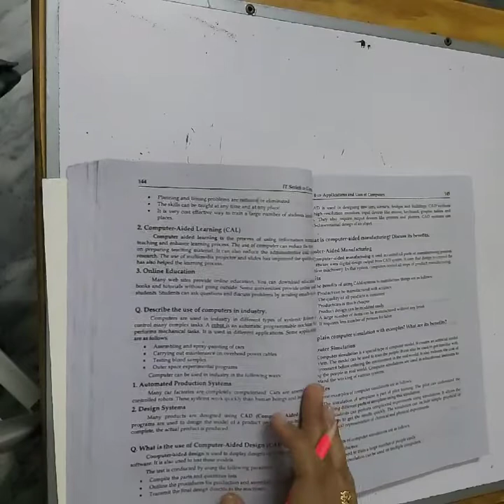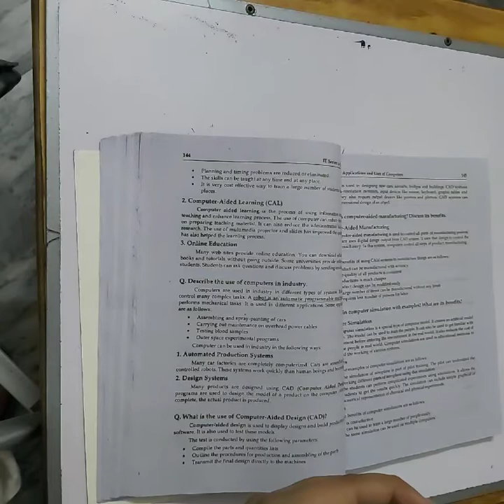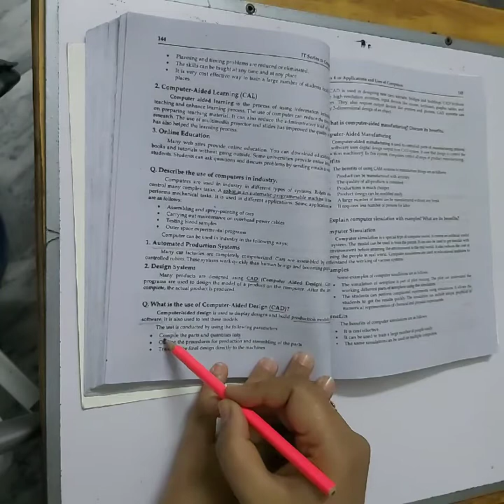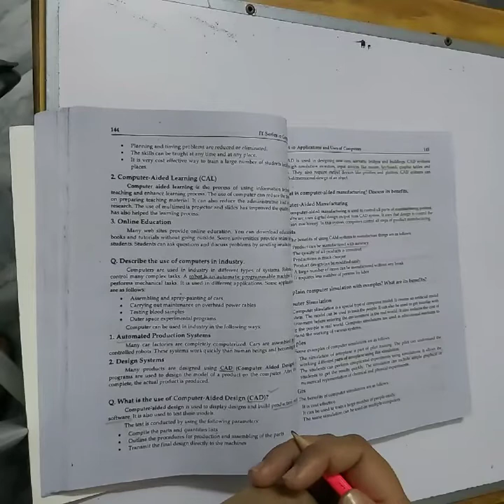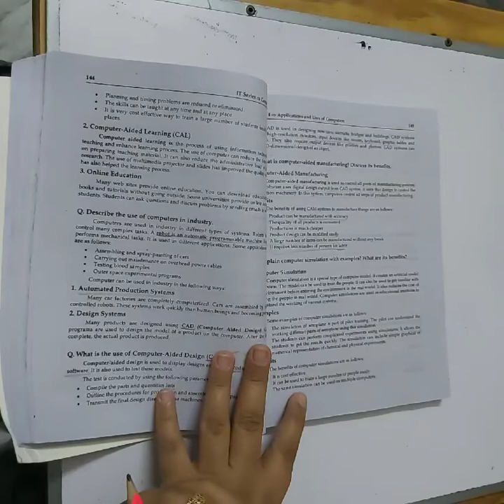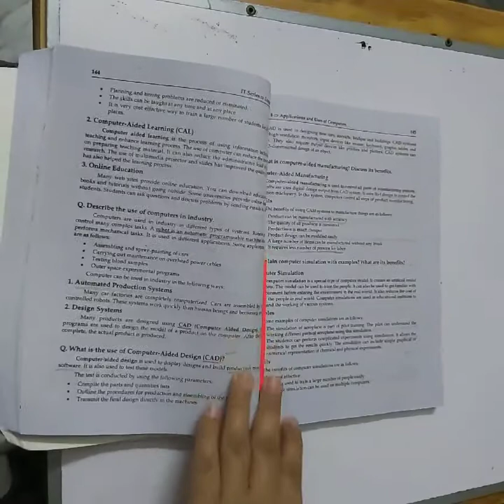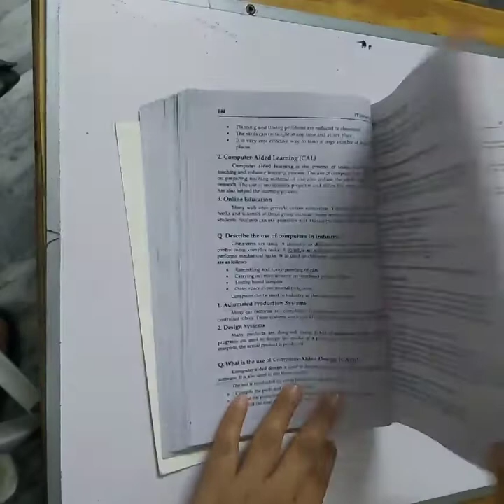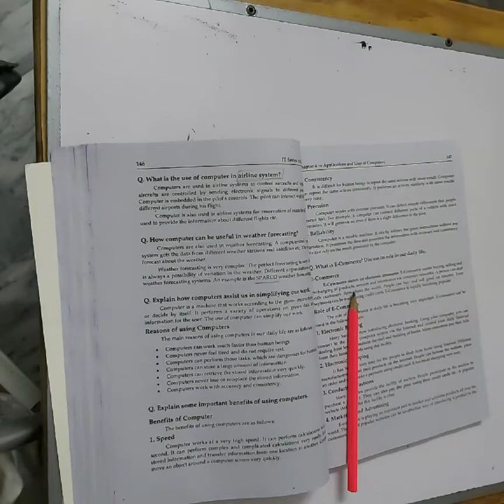1st Year Computer - (Chapter 4 Part 2)